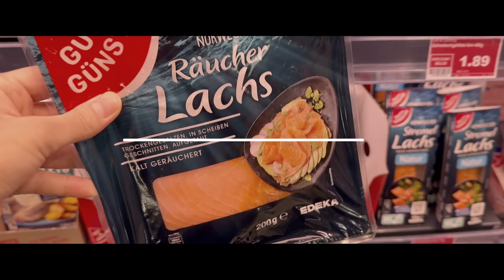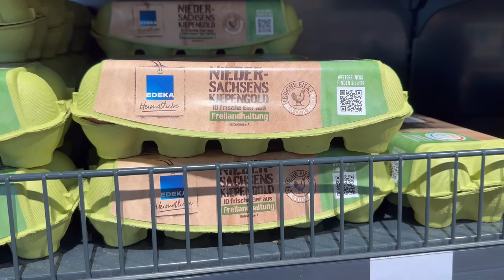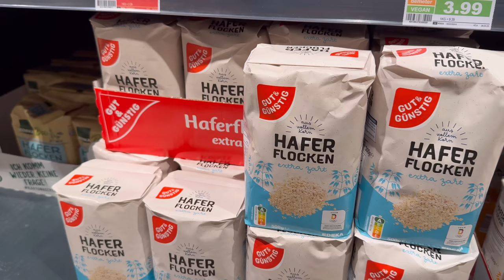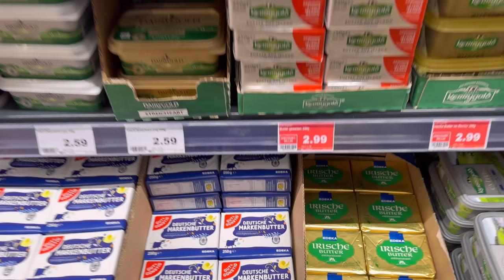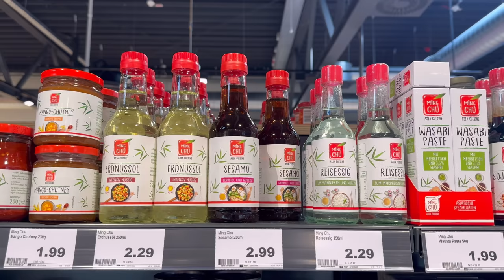【ドイツの現在の物価とチョコレートのある暮らし】幸せのハードルがどんどん低くなるドイツ暮らし｜日本の友人親戚へ小包を送る｜ドイツの11月の伝統行事とは…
🧡ドイツの美味しいものを集めたオンラインショップ🧡
《本場ドイツのクリスマスSET》は完売しましたが
《冬限定ドイツチョコ詰め合わせSET》と《NobanaセレクトSET》は
再販予定なのでチェックしてみて下さい😊

Guten Tag🇩🇪
ドイツに住み始めてから私の幸せのハードルは下がるばかり🤣
太陽が出たら幸せ、
店員さんが笑顔なだけで幸せ、
ドイツで美味しいレストランに出会えたら幸せ、
日本のお菓子をもらったら幸せ。。。

そんなドイツでの暮らしを今日もお届けします🍀
動画を楽しんでいただけると嬉しいです😍
皆さん素敵な週末を〜♡

Nobana

🔸私のお気に入りのキッチン用品を集めました🔸

　いつも応援して頂きありがとうございます！

ドイツ好きやドイツ在住組が集まるコミュニティーサイト
有り難いことに現在220名を超えました😍

もしくは
にメッセージをくださいね～🥰

00:00 ドイツスーパーの現在の物価
05:09 レンズ豆のカレー
11:46 チョコレートがあるから生きていける
16:21 抹茶ティラミス作り